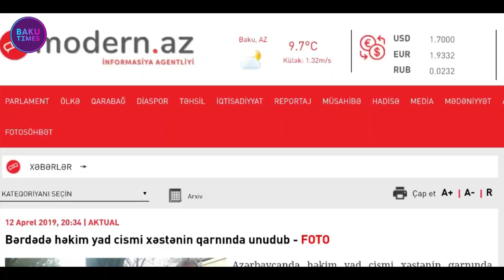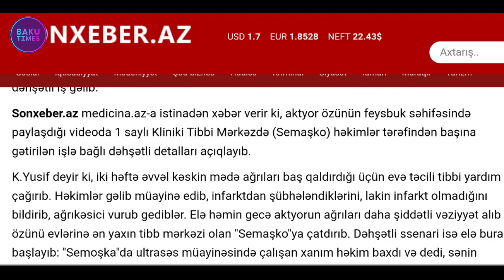Azərbaycan səhiyyəsində səhlənkarlıq